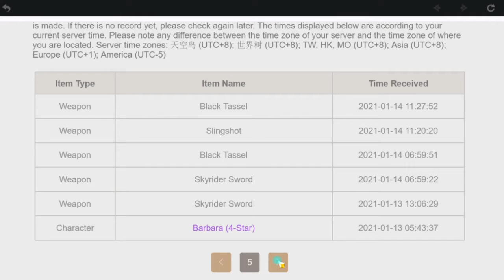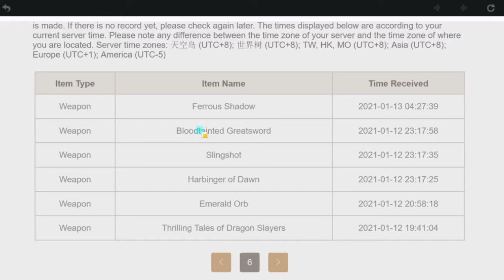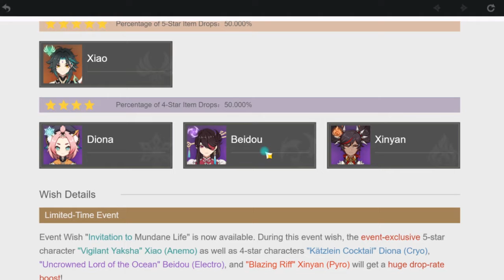F2P Goes Broke For Xiao (Top 10 Anime Betrayals) | Genshin Impact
Pain was all I had... until the biggest uno reverse card happened!

Video timestamps!

0:00 Intro
4:20 Gacha summoning starts
10:50 Uno reverse card
13:40 Leveling up character
18:20 Ending